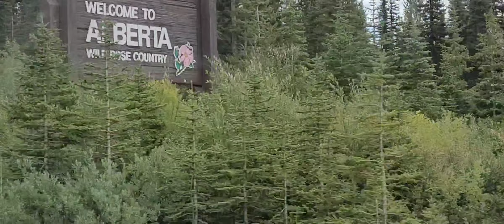Banff, Alberta ,Canada 27, 28 August 2022